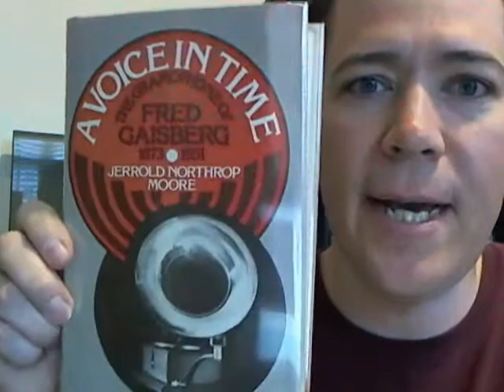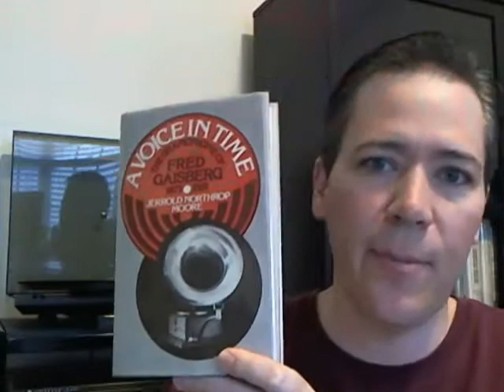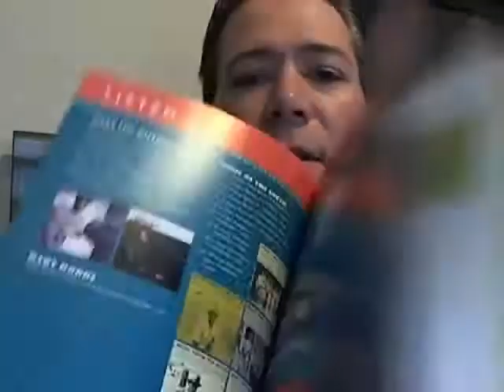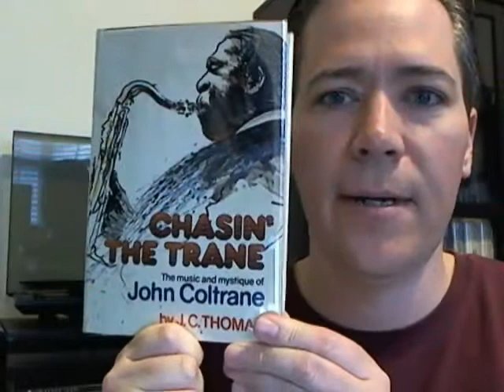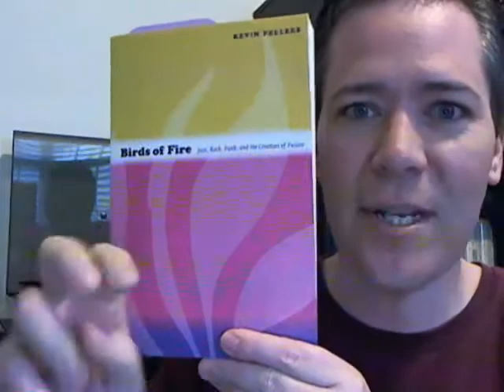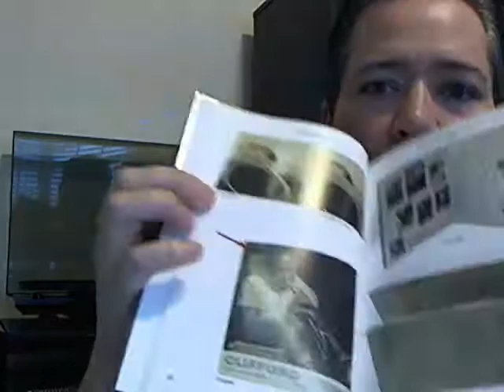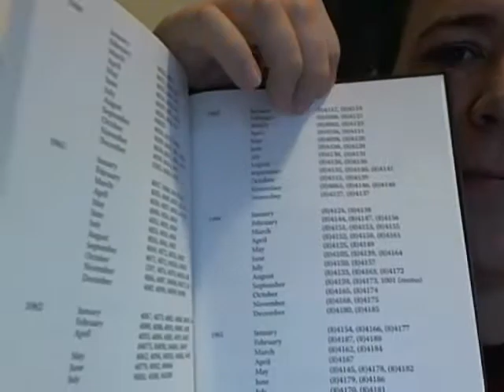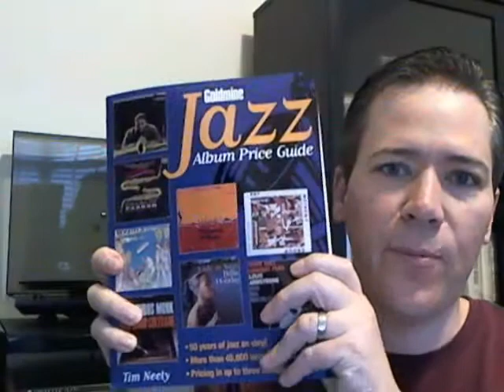Book recommendations thread: Non-classical suggestions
Video answering my own thread, simply because I wanted to recommend some good titles to fellow vinyl community members.  This particular video highlights my non-classical recommendations.  Look for another video focusing on classical.

Books highlighted in this video:

A Voice in Time: The Grammophone of Fred Gaisberg 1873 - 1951, Jerrold Northrop Moore
Music on Record, F.W. Gaisberg
Worlds of Sound: The Story of Smithsonian Folkways, Richard Carlin
Chasin' the Trane: The Music and Mystique of John Coltrane, J.C. Thomas
Birds of Fire: Jazz, Rock, Funk, and the Creation of Fusion, Kevin Fellezs
Blue Note Records: A Guide for Identifying Original Pressings, Frederick Cohen
Goldmine Jazz Album Price Guide, Tim Neely